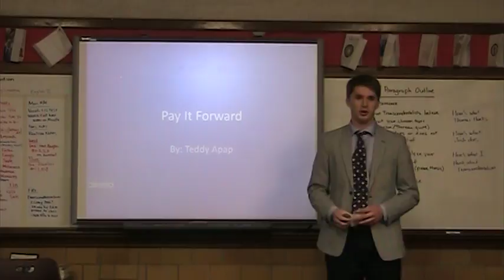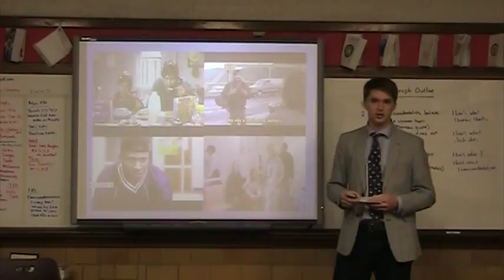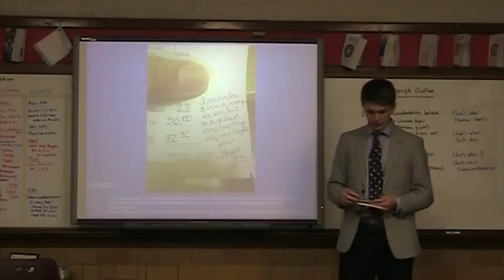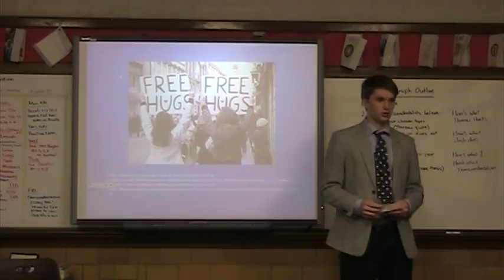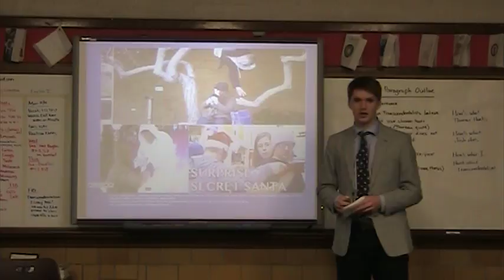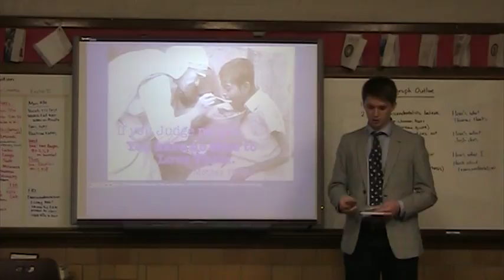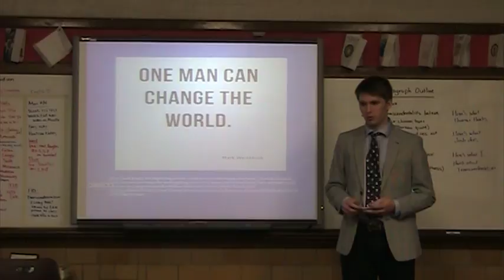Pay It Forward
Teddy Apap presents his TED talk inspired oral presentation on the power of small acts of kindness and paying it forward. (December 17, 2015)
[Contemporary Literature - Mr. Davidson]